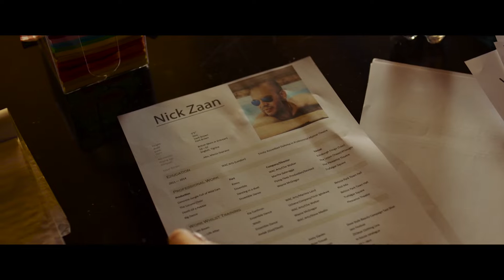Candy & Bonita Make a Porno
Tilly und Marieke sind Freundinnen und wollen beruflich ganz neu durchstarten. Sie entscheiden, zusammen Pornos für Frauen zu drehen. Denn wer weiß besser, was Frauen wollen als Frauen?